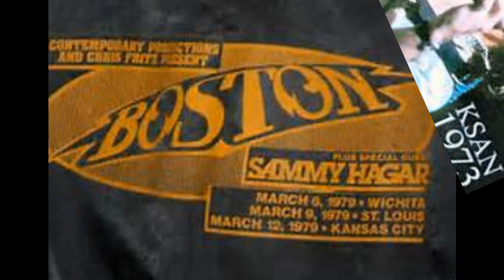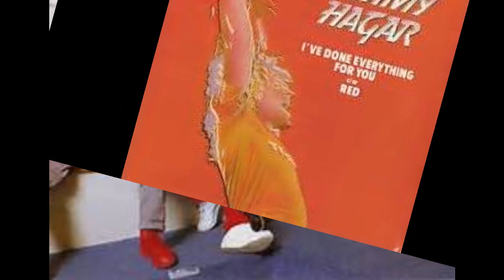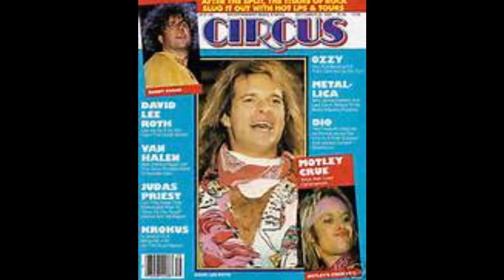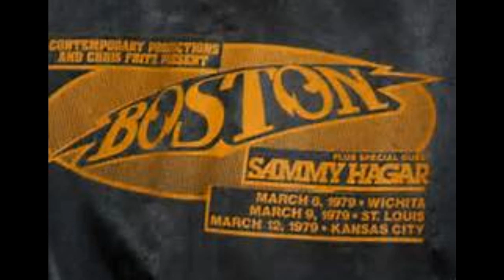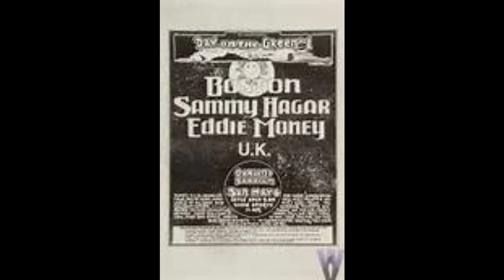Sammy Hagar live, 1979 St louis Checkerdome FM Radio Broadcast.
A Classic Concert from St. Louis Missouri's Checkerdome. Broadcast live over FM Radio Nationwide Late November of 1979. I gathered a bunch of pictures off the internet to fill the video.
There are a few songs where the soundman didn't have Hagar's mic turned up enough.